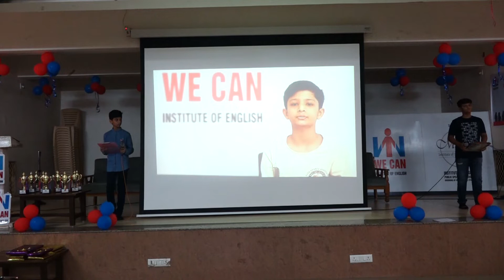Teacher's Day Celebration 2022 and speeches of the students